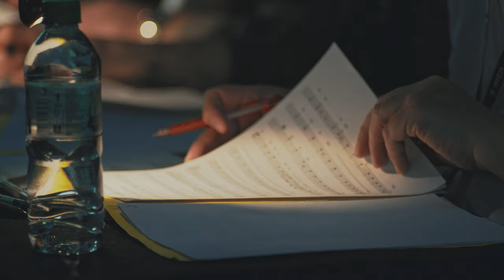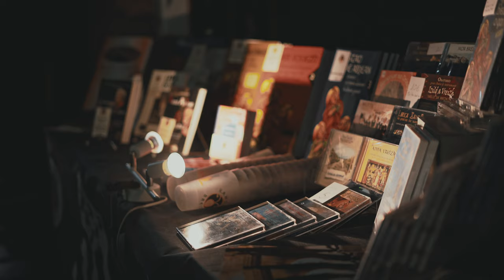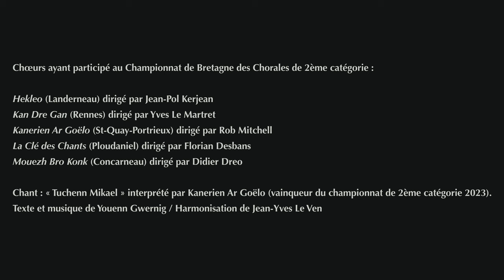Championnat de Bretagne des Chorales 2ème catégorie 2023 | AFTERMOVIE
Retour en image sur la 16ème édition du Championnat de Bretagne des Chorales de 2ème catégorie qui s'est déroulée le dimanche 21 mai 2023 à l'église Saint Thomas de Landerneau.

Nous souhaitons féliciter les chorales qui ont participé au championnat :
- Hekleo (Landerneau), dirigé par Jean-Pol Kerjean
-  Kan Dre Gan (Rennes), dirigé par Yves Le Martret
- Kanerien Ar Goëlo (Saint-Quay-Portrieux), dirigé par Rob Mitchell
- La Clé des Chants (Ploudaniel), dirigé par Florian Desbans
- Mouezh Bro Konk (Concarneau), dirigé par Didier Dréo

Réalisation de la vidéo : Théo Germain.

Setu un diveradenn eus 16vet Kampionad Breizh al Lazoù-Kanañ gouestlet d'ar strolladoù eil rummad a zo bet dalc'het ar sul 21 a viz Mae 2023 en iliz Sant Tomaz e Landerne.

Trugarekaat a reomp an holl lazoù-kanañ o deus kemeret perzh er c'hampionad :
- Hekleo (Landerne), renet gant Jean-Pol Kerjean
- Kan Dre Gan (Roazhon), renet gant Yves Le Martret
- Kanerien Ar Goëlo (Sant-Ke-Porzh-Olued), renet gant Rob Mitchell
- La Clé des Chants (Ploudaniel), renet gant Florian Desbans
- Mouezh Bro Konk (Konkerne), renet gant Didier Dréo

Video filmet ha savet gant Théo Germain.